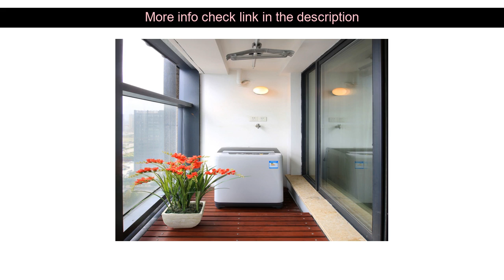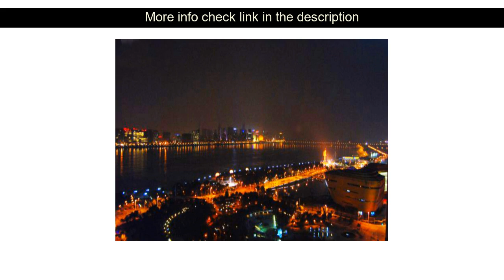Hotel Review: Guangbin International Hotel Apartment ( Hangzhou, China )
Guangbin International Hotel Apartment ( Hangzhou, China )
Address: No.251. Tongjiang Road

Stop at Guangbin International Hotel Apartment to discover the wonders of Hangzhou. The hotel has everything you need for a comfortable stay. Service-minded staff will welcome and guide you at the Guangbin International Hotel Apartment. Guestrooms are designed to provide an optimal level of comfort with welcoming decor and some offering convenient amenities like television LCD/plasma screen internet access  wireless internet access  wireless (complimentary) air conditioning heating. The hotel offers various recreational opportunities. Convenience and comfort makes Guangbin International Hotel Apartment the perfect choice for your stay in Hangzhou.